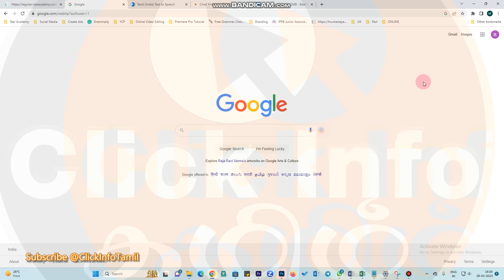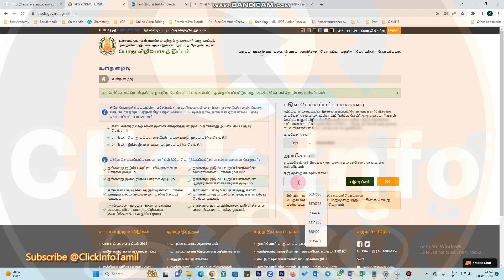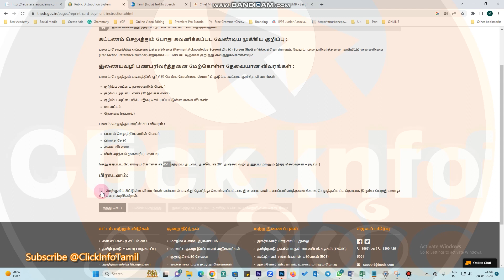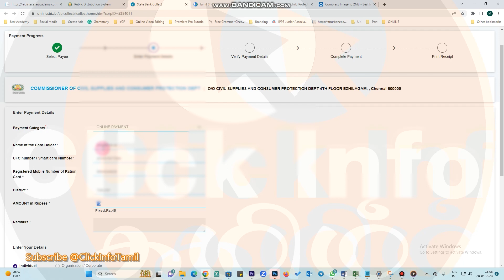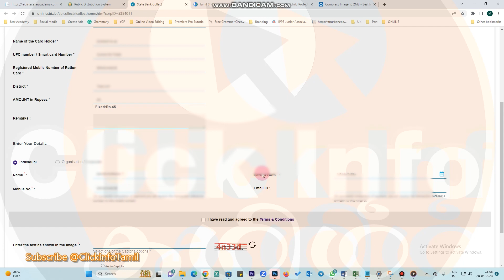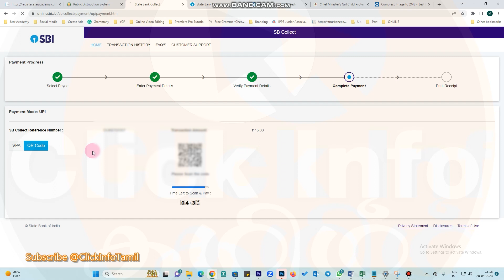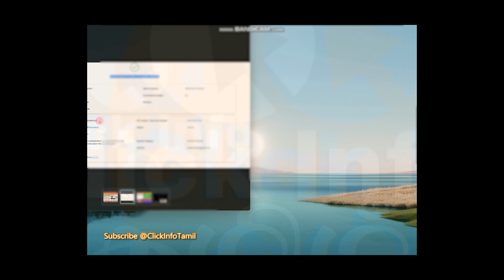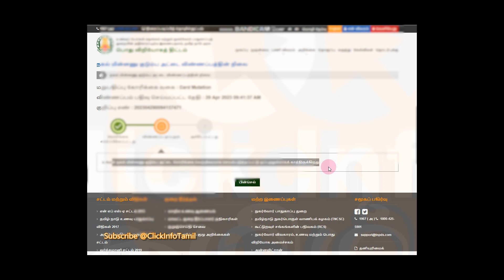How to apply online Duplicate Ration card in Tamil I Smart Ration Card Reprint I நகல் குடும்ப அட்டை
நகல் குடும்ப அட்டை விண்ணப்பித்தல்

உங்கள் வீடு தேடி வரும்.

Hi Friends, Welcome to @Clickinfotamil YouTube Channel. Like / Share / Comment.
About my videos? your suggestions are welcome.. Write  comment box
Next time I try best..